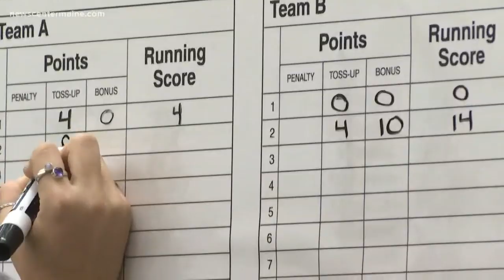The competition heats up at the Maine Science Bowl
Over 100 high school students spent their weekend at the Maine Science Bowl 2019.